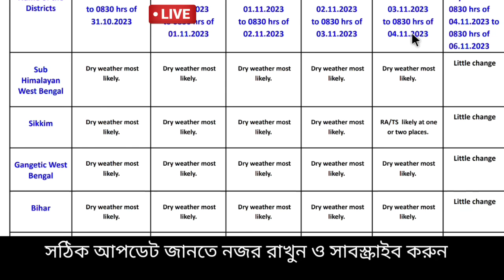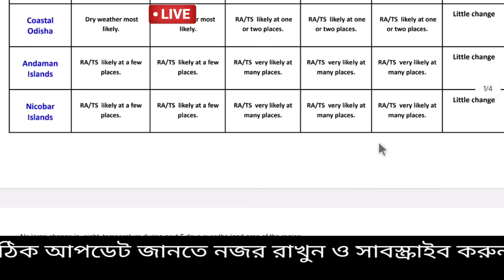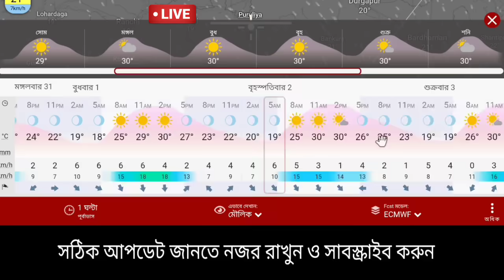🔴Live: নতুন মাসেই বদল, বৃষ্টি হবে দক্ষিণবঙ্গ, ঘূর্ণাবর্ত, কোন জেলায়, বাড়বে উষ্ণতা বাংলায়, Weather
আবহাওয়ার খবর
স্বাগতম বন্ধু,

🔴Live: এই সপ্তাহের গুরুত্তপূর্ণ আবহাওয়ার আপডেট গোটা ভারত ও বাংলাদেশ থেকে বর্ষা বিদায় নিয়েছে। বাংলায় পশ্চিমের দিকের জেলা গুলির পাশাপাশি বাকি জেলাগুলিতে শুকনো আবহাওয়া শুরু হয়েছে ও রাতে হালকা ঠান্ডা অনুভূতি হচ্ছে, আরব সাগরে  ইতিমধ্যে ঘূর্ণিঝড় তেজ ( Cyclone Tej) তৈরি হয়ে, Extreamly severe cyclone এ পরিনত হয় ইয়েমেন এ আছড়ে পড়েছে আর বিপর্যস্ত করেছে ইয়েমেন ও ওমান কে জানালো ভারতীয় মৌসুম ভবন, এদিকে বঙ্গোপসাগরে সৃষ্ট নিম্নচাপ শক্তি বাড়িয়ে শক্তিশালী ঘূর্ণিঝড় হামুন ( Cyclone hamoon ) এ পরিনত হয়েছিল উত্তর পশ্চিম বঙ্গোপসাগরে, বাংলাদেশের উপকূলে আছড়ে পড়েছে ঘূর্ণিঝড় হিসাবে জানালো হয়েছে IMD এর তরফ থেকে। এরফলে মৎস্যজীবীদের ২৫  তারিখ পর্যন্ত সতর্কতা দেওয়া হয়েছিল। এদিকে মাসের শেষ বা নভেম্বর মাসের প্রথম সপ্তাহে মূলত বিক্ষিপ্ত হালকা বৃষ্টি  হতে পারে ঝাড়খণ্ড দক্ষিণবঙ্গ ও উড়িষ্যার কিছু জেলায়,  তবে কলকাতা হাওড়া হুগলী নদীয়া মেদিনীপুর ২৪ পরগনার দিকে বৃষ্টি খুব হালকা থাকলেও পশ্চিমের জেলায় একটু হালকা বৃষ্টি হতে পারে,  বাংলাদেশে ও আসাম মেঘালয় অরুণাচল প্রদেশ ও ত্রিপুরায় বৃষ্টির সম্ভাবনা নেই।  বঙ্গোপসাগরে ফের কোনো ঘূর্ণিঝড় বা ঘূর্ণাবর্ত আসছে কিনা  নজর রাখা হচ্ছে তবে আগামী কয়েকদিন সেই সম্ভাবনা নেই জানিয়েছে আবহাওয়া দপ্তর, তাপমাত্রা সামান্য বেশি থাকবে দিনে, শুকনো আবহাওয়ার পাশাপাশি রাতে ঠান্ডা ঠান্ডা অনুভূতি থাকবে জানিয়েছে আবহাওয়া দপ্তর, নিয়মিত নজর রাখুন কিন্তু ভয়ানক বড় কোন সতর্কতা দেয়নি এখনও দেয়নি আলিপুর আবহাওয়া দপ্তর ও ভারতীয় মৌসুম ভবন বা IMD। Bengal new update, Weather today

🔴👉  আবহাওয়া একটু নরম থাকবে বিভিন্ন জেলায় বাংলার বিশেষ করে উত্তরবঙ্গের জেলাগুলিতে দার্জিলিং কালিম্পং জলপাইগুড়ি আলিপুরদুয়ার কুচবিহার এ, একটু গুমোট গরম বেশি থাকবে উত্তর দিনাজপুর দক্ষিণ দিনাজপুর ও মালদা জেলায়, দক্ষিণবঙ্গে পুরুলিয়া বাঁকুড়া পশ্চিম বর্ধমান ঝাড়গ্রাম পশ্চিম মেদিনীপুর তুলনা মূলক একটু বাড়বে তাপমাত্রা, খুব গরম না থাকলেও অস্বস্তি বজায় থাকবে , একই রকম থাকবে পূর্ব বর্ধমান বীরভূম নদীয়া হুগলী কলকাতা হাওড়া উত্তর ২৪ পরগনা দক্ষিণ ২৪ পরগনা পূর্ব মেদিনীপুর জেলার বেশিরভাগ এলাকায়, ২-৩° তাপমাত্রা বাড়ার ইঙ্গিত দিয়েছে আলিপুর আবহাওয়া দপ্তর। কোথাও একটু বেশি গুমোট গরম, রোজ দেখুন ও জানুন ajker abohar khabar.

NB: আপডেট এখনও পরিবর্তন হতে পারে, এটি কোনো ফাইনাল আপডেট নয়, এটি আজ ৩০শে অক্টোবর সোমবার ২০২৩ ECMWF মডেল অনুযায়ী একটি সম্ভাবনা, আপনাদের অবগত ও সতর্ক (যদি কিছু থাকে)  জন্য একটি প্রচেষ্টা মাত্র। আরো আপডেট আসবে সেগুলো নিয়মিত জেনে যাবেন। আর শেয়ার করে সতর্ক করুন যদি উপযুক্ত মনে করেন। আপডেট ভাল লাগলে একটি লাইক করে অনুপ্রাণিত করবেন।